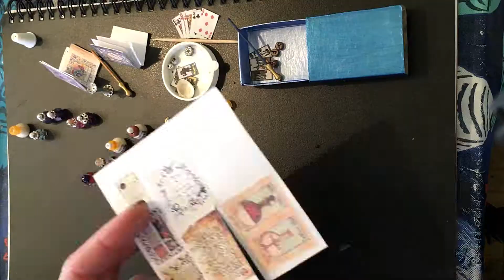Miniatures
In this video I make miniature potion bottles, tiny magic wands, small scrolls and little candlesticks.  I used beads, old jewelry, glue and printouts.  I hope you enjoy!!  The song in this video is by Gary Stadler, called Sometimes from his album Fairy of the Woods.